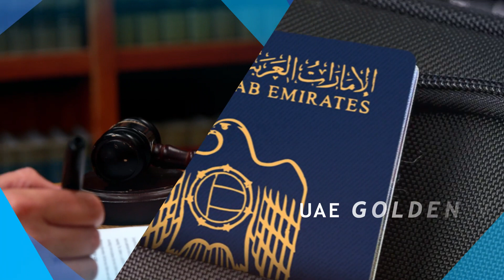HLG - DUBAI | CK Creatives | English Ad.